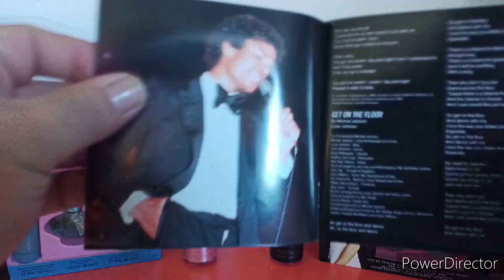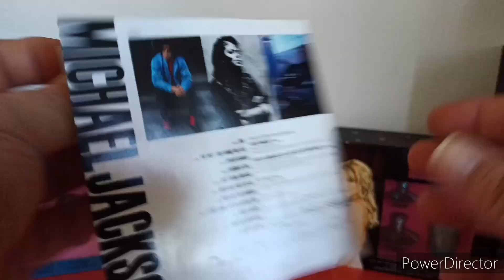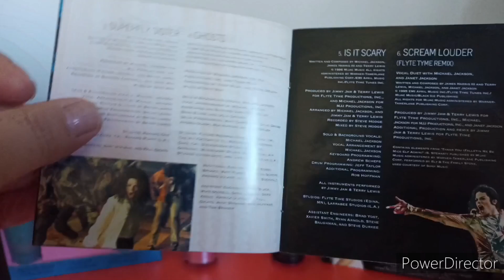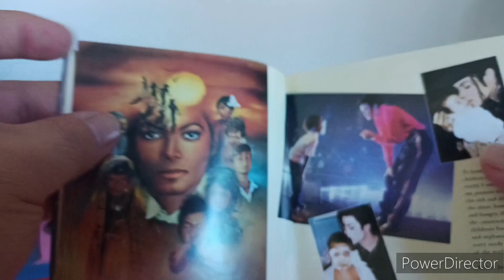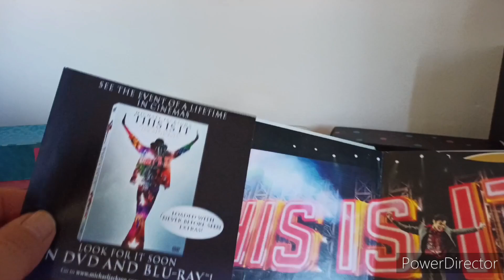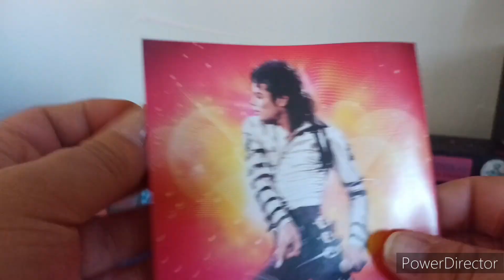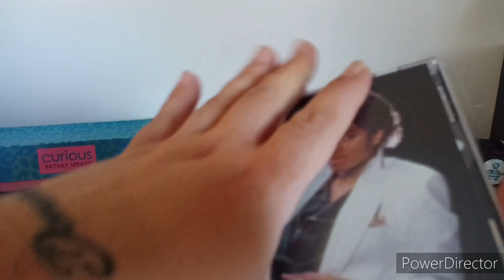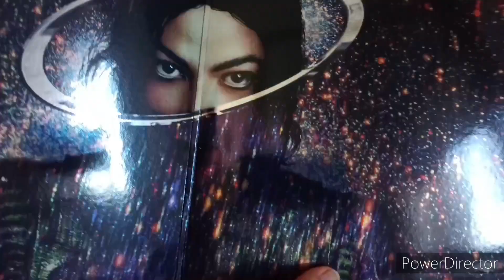Michael Jackson - Collection (unboxing) cd's vinyl and More 👑👑👑👑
Thriller
Bad
Dangerous
Off The Wall
Michael
Invicible
ecc..